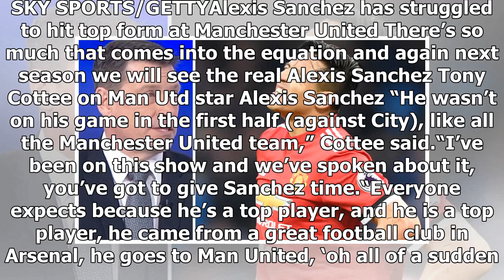Man Utd news: Sky Sports pundit predicts what Alexis Sanchez will do next season